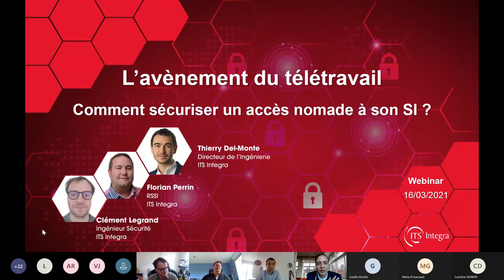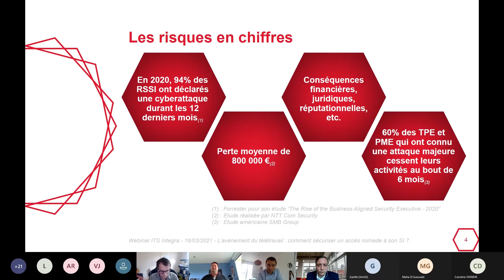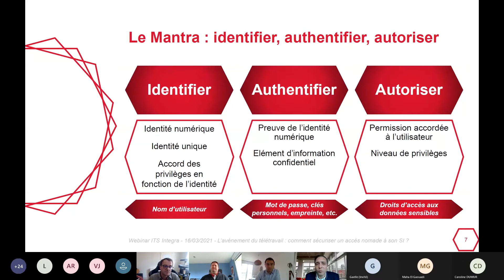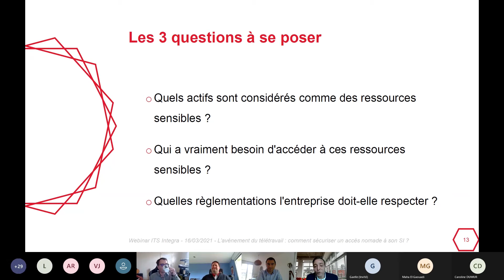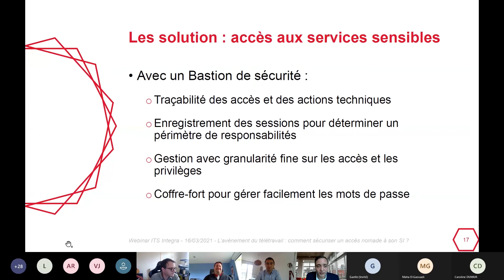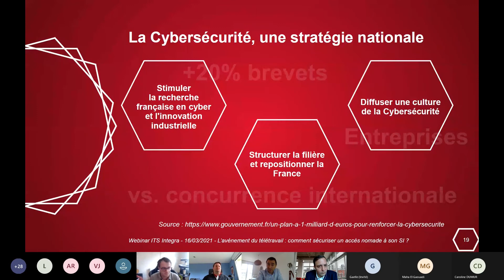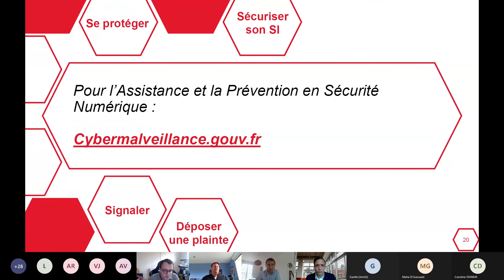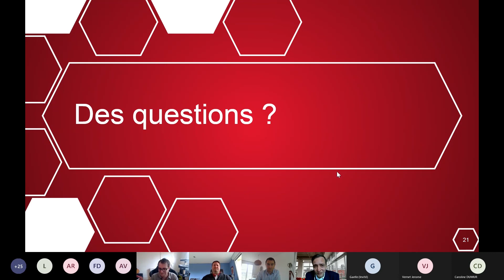Webinar - L’avènement du télétravail : comment sécuriser un accès nomade à son SI ?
A l'occasion du mois de la Cybersécurité de ITS Integra, nous avons organisé le 16 mars 2021, un Webinar sur la thématique du télétravail et de la sécurisation des accès nomades.

En effet, les DSI et RSSI sont confrontés aux problématiques de sécurisation induites par un recours plus généralisé au télétravail de ses utilisateurs. En parallèle, la Cybercriminalité est devenue une industrie à part entière, ciblant les données des entreprises et organisations d’Etat, causant ainsi d’énormes préjudices.

De nombreuses entreprises se demandent alors comment répondre aux attentes de ses utilisateurs tout en maîtrisant la sécurité, le tout sur un rythme accéléré ?

Nos experts, Clément Legrand, Ingénieur Sécurité, Florian Perrin, RSSI et Thierry Del-Monte, Directeur de l’Ingénierie, ont apporté des solutions concrètes et éprouvées afin d'aider les entreprises, peu importe les socles de leur SI.